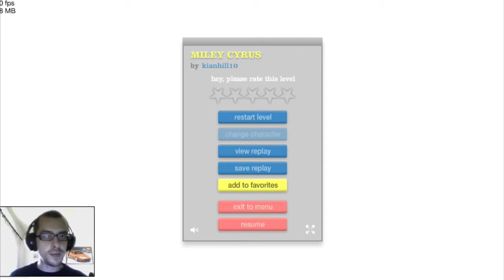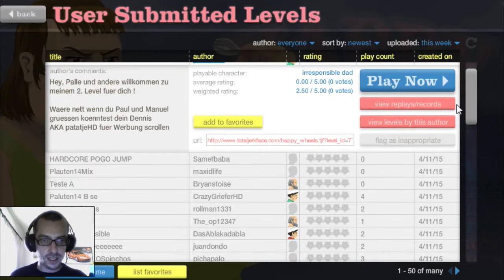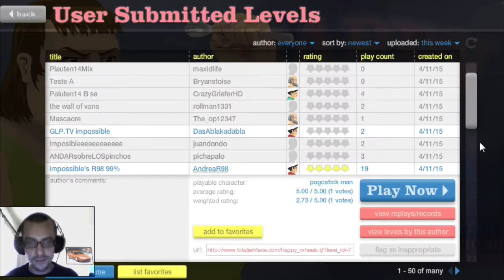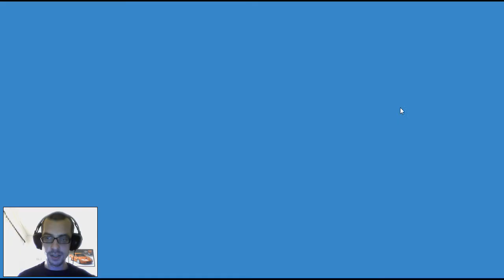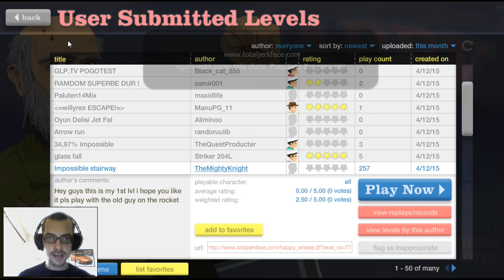HappyWheels #1: GET INTO THAT HOLE!!!